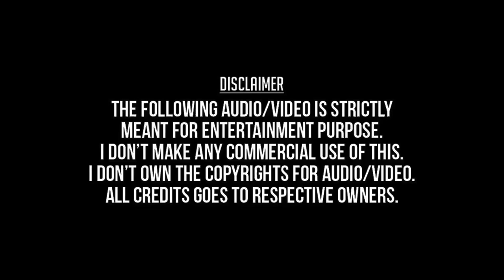Rasathi Rasathi Unnai Enni(Edited) (Remastered) -Poovarasan(1996) - S.P.Balasubramaniam, K.S.Chithra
ராசாத்தி ராசாத்தி - பூவரசன் (1996) - எஸ். பி. பாலசுப்பிரமணியம், கே. எஸ். சித்ரா